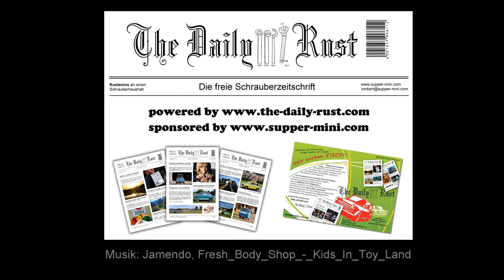Bergslalom Obertrum 2013 - Supper-Racing-Team - Rudi Gangel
Bergslalom Obertrum 2013
18. August 2013

Supper-Racing-Team
Driver: Rudi Gangel